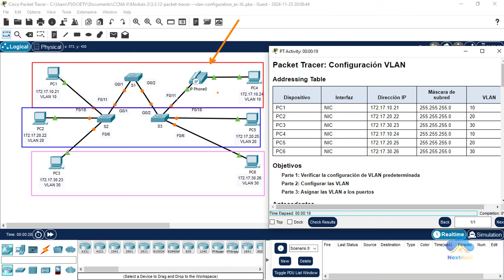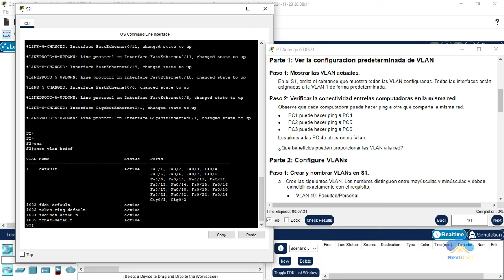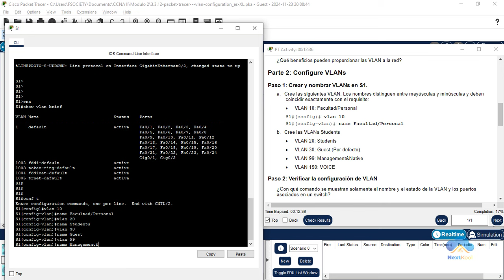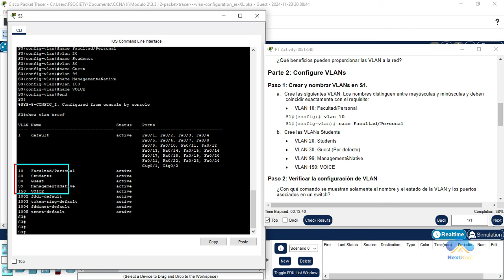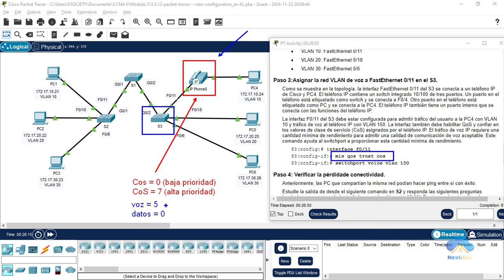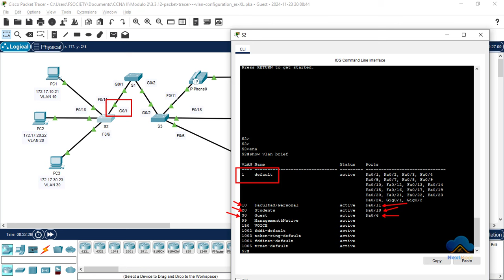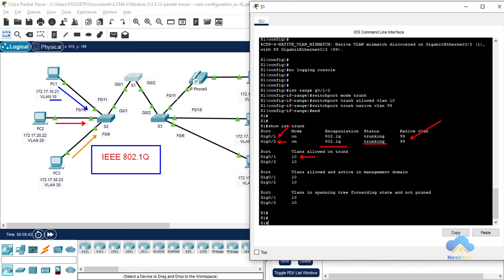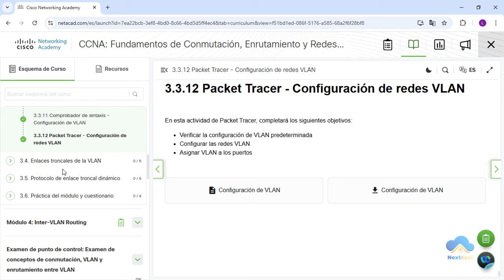CCNAv7 II | Laboratorio resuelto | 3.3.12 Packet Tracer - Configuración de redes VLAN